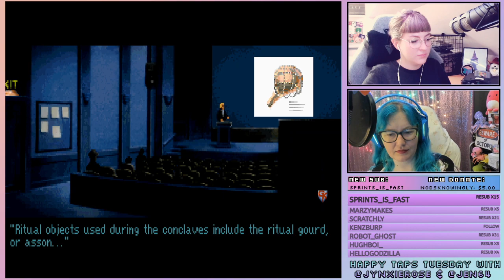Jen & Jynxie Play: Gabriel Knight Sins of the Fathers 2